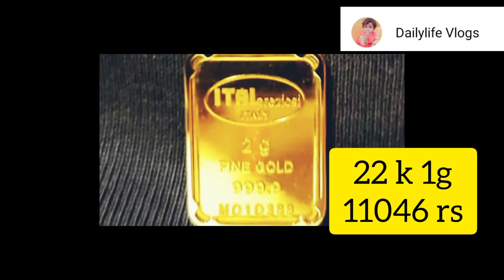Gold price alert|Today Gold rate in Pakistan|Sooney ki Qeemat|22-Agu-2022 Gold price today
latest New update today Gold price 22 Agu 2022 in Pakistan